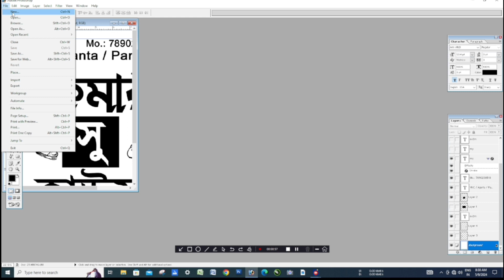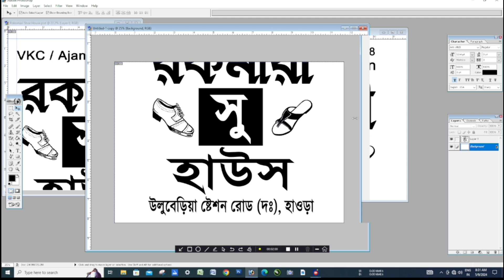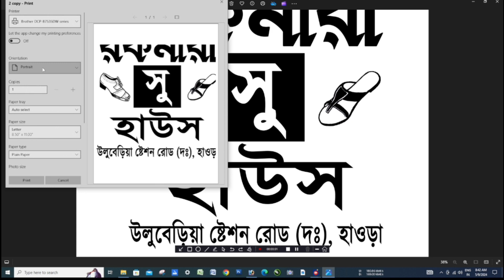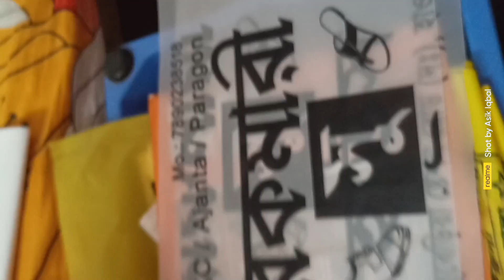How to Print Screen Printing Tracing Paper | কিভাবে A4 সাইজের থেকে বড়ো ডিজাইন প্রিন্ট করবেন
A4 সাইজের থেকে বড়ো ডিজাইন কিভাবে A4 পেজে প্রিন্ট করবেন ।
স্ক্রীন প্রিন্টিং এর সম্মন্ধে অনেক ভিডিও এই চ্যানেলে পাবেন
কোনো কিছু জানার থাকলে অবশ্যই Telegram Channel join হও